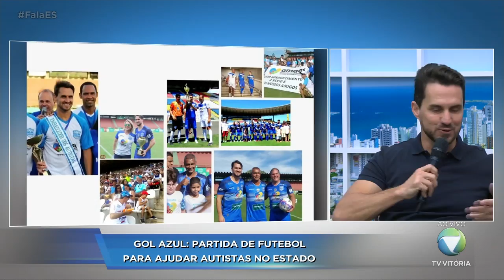GOL AZUL: PARTIDA DE FUTEBOL PARA AJUDAR AUTISTAS DO ESTADO